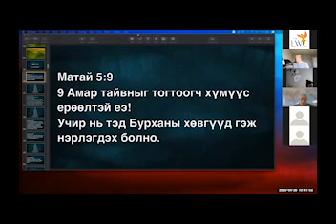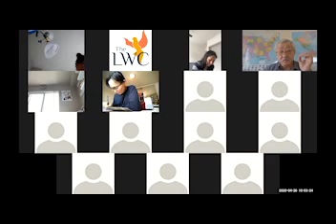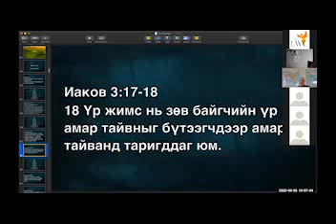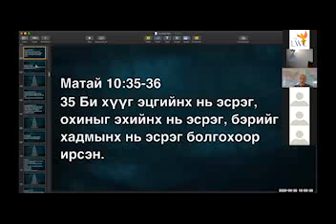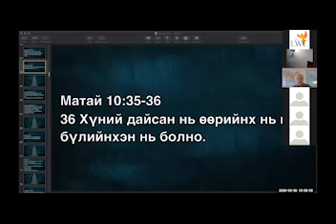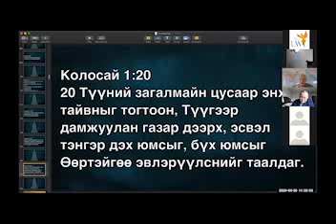Ерөөлтэй хүний 8-н шинж чанар. - Matthew 5:9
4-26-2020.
Matthew 5:9
Амар тайвныг тогтоогч хүмүүс ерөөлтэй еэ!                                                                                       Учир нь тэд Бурханы хөвгүүд гэж нэрлэгдэх болно.